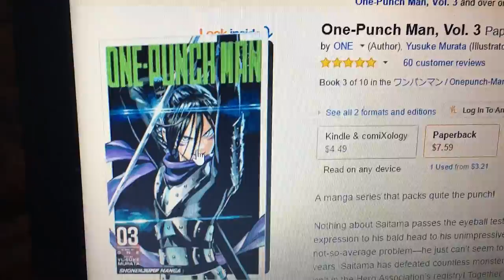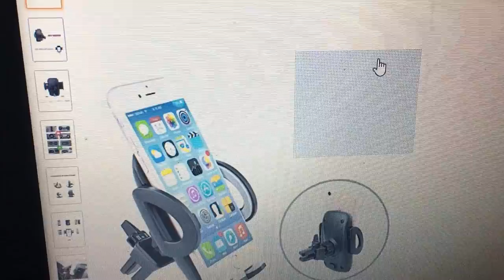Spend The Day With Me: Nov. 22 2016- Nov. 23 2016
Plans for my channel, ordering manga, doodling, doing makeup, and going to the theater. I love you!